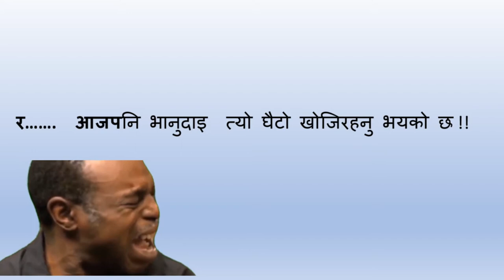Tribhuvan university | Institute of agriculture and animal science | Prank Video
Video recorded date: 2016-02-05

Timestamps:
0:00 Intro
1:04 Main theme
6:22 End theme